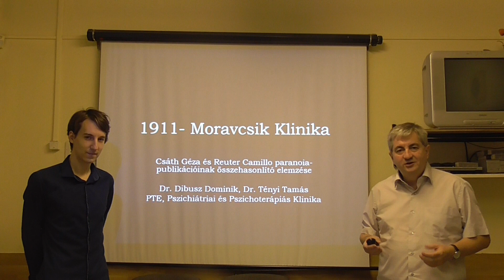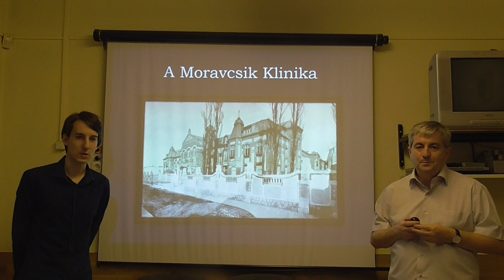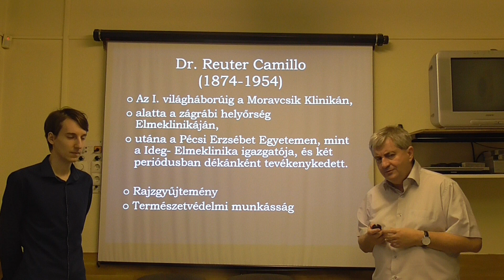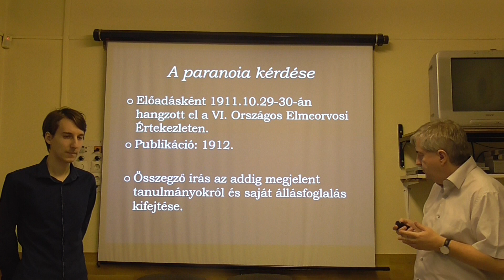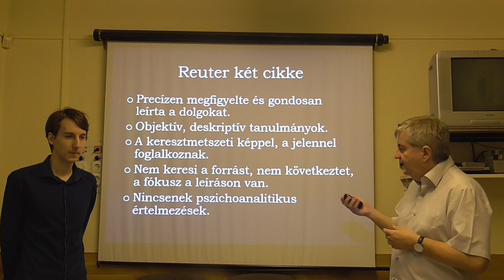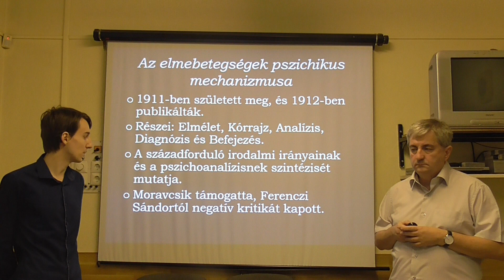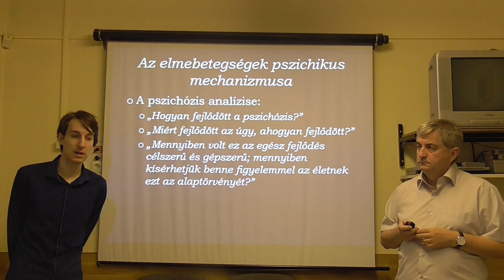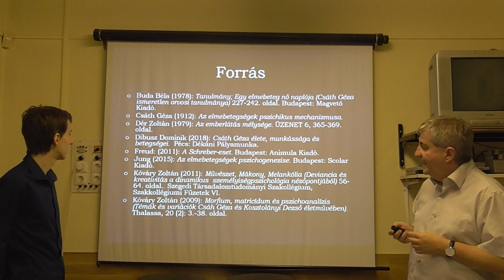Dr. Dibusz Dominik - Prof. Dr. Tényi Tamás: 1911 - Moravcsik Klinika - Csáth Géza és Reuter Camillo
Csáth Géza és Reuter Camillo paranoia publikációinak összehasonlító elemzése